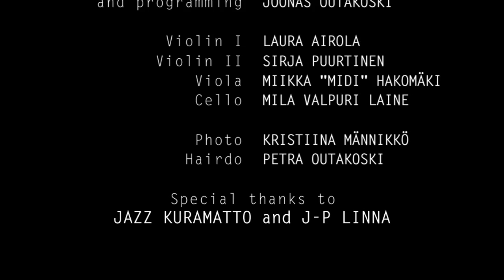Swan Land: Arch of Triumph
2013. Written by Joonas Outakoski and Iina Salin. Arranged, recorded, mixed and produced by Joonas Outakoski. Mastered by Jaakko Viitalähde at Virtalähde Mastering. Vocals: Iina Salin, vocals, keyboards and programming: Joonas Outakoski, violin 1: Laura Airola, violin 2: Sirja Puurtinen, viola: Miikka "Midi" Hakomäki, cello: Mila Valpuri Laine. Photo by Kristiina Männikkö, hairdo by Petra Outakoski. Special thanks to Jazz Kuramatto and J-P Linna.

Don't be down
You're as high as you can go

You reached the sky
Got there by you alone

to celebrate!

From this time
Until the end
You´ll never go
Alone again

We salute you - this is your parade

Raise your statue!

Raise your statue!

Raise your statue!